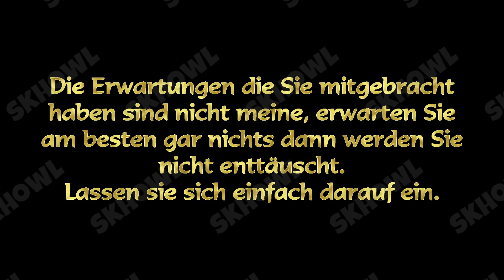Pinke Pfoten Station ⌛ A Hat in Time: Nyakuza Metro #49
Zeitstempel:
00:00 Intro
00:37 Freier Modus
01:25 Pinke Pfoten Station